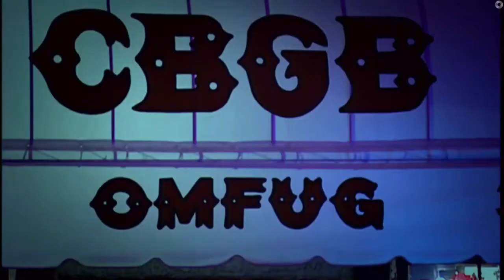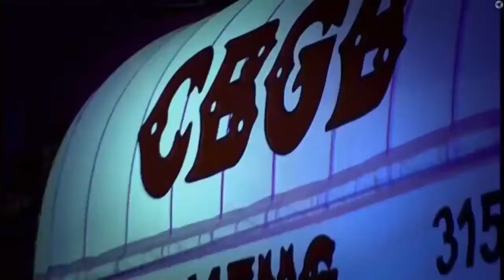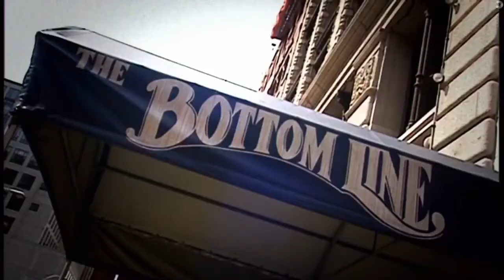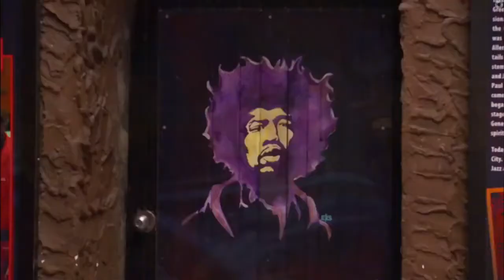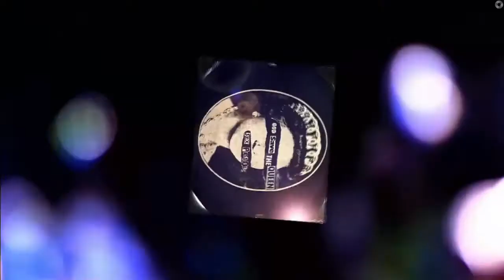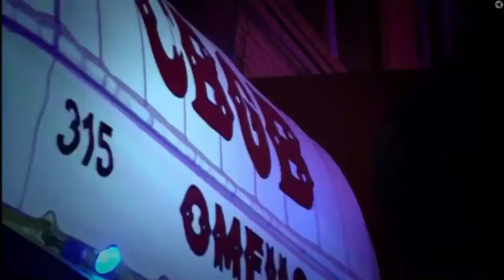Blondie Documentary | One Way Or Another "The Back Story"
Blondie is an American rock band co-founded by singer Debbie Harry and guitarist Chris Stein. The band were pioneers in the American punk and then the new wave scene of the mid-1970s in New York. Their first two albums contained strong elements of these genres, and although highly successful in the United Kingdom and Australia, Blondie was regarded as an underground band in the United States until the release of Parallel Lines in 1978. Over the next three years, the band achieved several hit singles including "Heart of Glass", "Call Me", "Rapture" and "The Tide Is High". The band became noted for its eclectic mix of musical styles, incorporating elements of disco, pop, reggae, and early rap music.

Blondie disbanded after the release of its sixth studio album, The Hunter, in 1982. Debbie Harry continued to pursue a solo career with varied results after taking a few years off to care for partner Chris Stein, who was diagnosed with pemphigus, a rare autoimmune disease of the skin. The band re-formed in 1997, achieving renewed success and a number one single in the United Kingdom with "Maria" in 1999, exactly 20 years after their first UK No. 1 single ("Heart of Glass").

The group toured and performed throughout the world during the following years, and was inducted into the Rock and Roll Hall of Fame in 2006.[5] Blondie has sold around 40 million records worldwide and is still active. The band's eleventh studio album, Pollinator, was released on May 5, 2017.